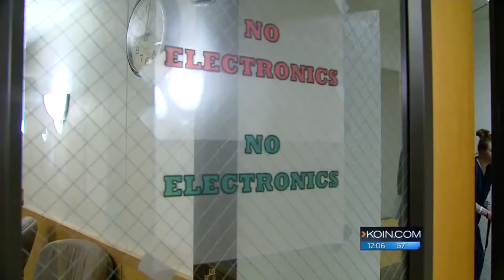Suspect in Vancouver hit-and-run arrested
Joshua A. Johnson was driving a red Nissan Sentra on February 20 when he crashed into Paul Adams on NE 54th Avenue, Clark County Sheriff’s Office said.